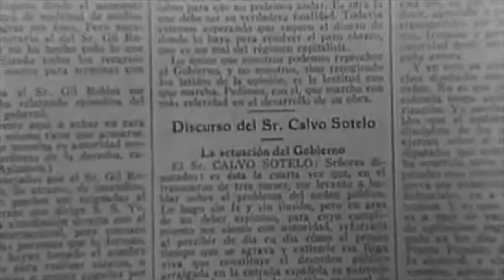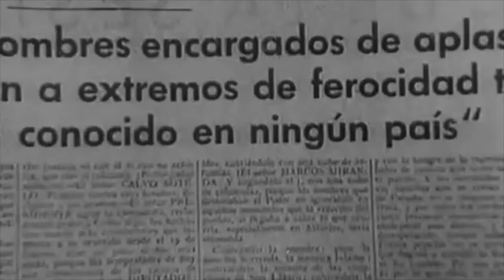18. Debate en Cortes: Gil Robles, Pasionaria, Calvo Sotelo.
II República. Frente Popular. España en guerra 3/31.